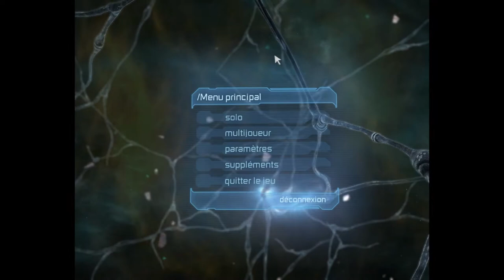Gameplay - Dead Space 2 [HD]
Une petite vidéo De Alexmario45, un gameplay de Dead Space 2 un jeu d'action et horreur
Sa va gicler.
Et désoler pour les bordure noir sur les coté et les bruit de soufflement (j'avait mon micro bien trop prêt de ma bouche)
Aimer , Partager et abonné vous ! ;-)